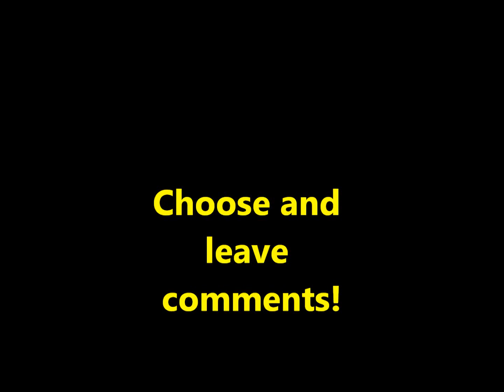New logo for my clan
I need help choosing a new logo plz help me out.